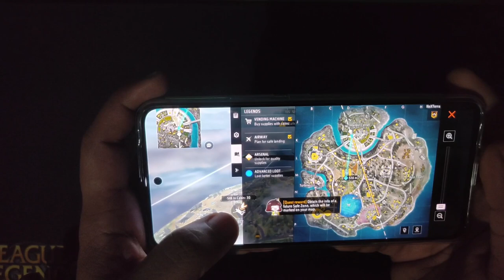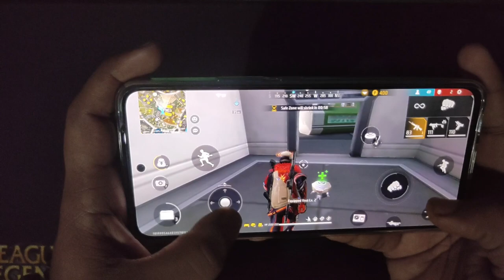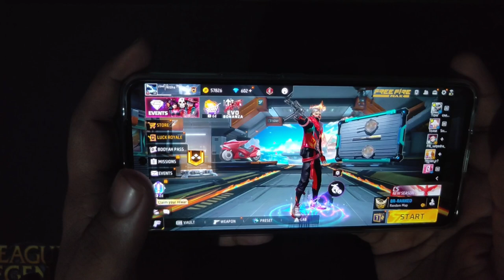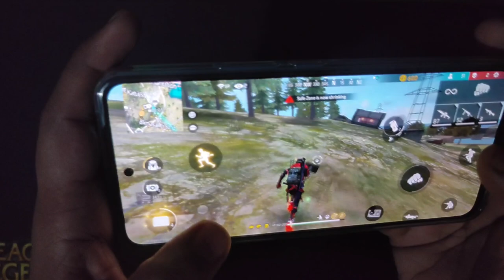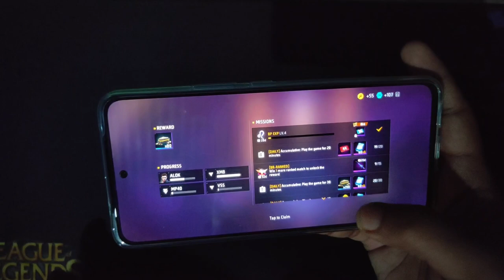Vivo T3 5g FF Handcam Gameplay | Vivo t3 5g Free Fire Handcam | Vivo t3 5g Gaming Test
vivo T3 5g free fire test
vivo T3 5g gaming test
vivo T3 5g free fire gameplay
vivo T3 5g gaming
vivo T35g  free fire review
vivo T3 5g BGMI test
vivo T3 5g gaming review
vivo T3 5g BGMI review
vivo T3 5g charging test
vivo T3 5g Battery charging test
vivo T3 5g Battery Dren Test
vivo T3 camara test
vivo T3 camara review
vivo T3 BGMI 90fps
vivo T3 ff settings
vivo T3 free fire grafics test
vivo T3 gameplay test
vivo T3 free fire gameplay review
vivo T3 free fire full screen
vivo T3 Unboxing
vivo T3 fire fire settings
vivo T3 free fire
vivo T3 Free fire battery drain test
vivo T3 vs Iqoo z9
vivo T3 free fire sensitivity
vivo T3 review for gaming
vivo T3 free fire test Tamil
vivo T3 good or bad
vivo T3 Buy Or Not
vivo T3 free fire 90 fbs
vivo T3 free fire handcam
vivo T3 free fire gameplay test
vivo T3 Battery Test
vivo T3 Review
Vivo t3 5g free fire Handcam